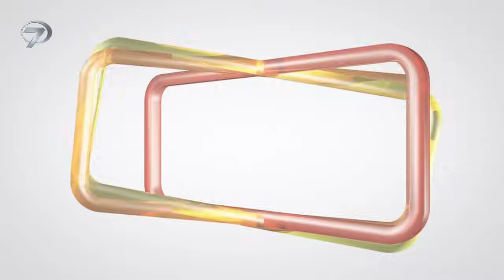Esaret Dizisi 171. Bölüm Fragmanı (25 Eylül Pazartesi) @esaretdizisi ​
Hira ile Orhun’un ortalığı kasıp kavuran aşk öyküsü Esaret, yeni sezonda 171. Bölümüyle 25 Eylül Pazartesi günü, saat 19.00’da Kanal 7’de…

Kanal 7 ekranlarında yepyeni bir serüven başlıyor. İntikam ve aşkın düellosu, Kanal 7’nin yeni dizisi Esaret ile izleyiciyle buluşmaya hazırlanıyor. Başrollerini; ünlü oyuncu Cenk Torun ve güzelliğiyle dikkatleri çeken Mahassine Merabet’in paylaşacağı Esaret, Kanal 7 izleyicilerini ekrana kilitlemeye geliyor.

Bir yanda kibri ve intikam hırsıyla yanıp tutuşan Orhun, diğer yanda günahsız olduğu halde kendine biçilen rolü üstlenmeye hazır Hira… Demirhanlı ailesinin veliahtı Orhun ve ömrü boyunca kölelik altında yaşayan Hira’nın intikamla yoğurulan aşkı, Kanal 7’nin yepyeni dizisi Esaret ile hafta içi her gün ekranlardaki yerini alacak.

Esaret; farklı hikayesi ile dikkat çekiyor. Demirhanlı Konağı acı bir haberle sarsılır. Ailenin lideri, kudretli Orhun Demirhanlı’nın ikiz kız kardeşi, görev için gittiği Afrika’da korkunç bir cinayete kurban gider. Kız kardeşini almak için gittiği Afrika’da acı gerçekle yüzleşen Orhun, kardeşinin katillerini cezalandırmayı kafasına koyar. Yüreğindeki intikam ateşiyle hayatına devam etmeye çalışan Orhun, Afrika’dan dönerken içinde kor bir ateş, yanında ise köle bir kız olan Hira vardır. Bundan sonra ne dünya eskisi gibi olacaktır ne de Orhun Demirhanlı…

Kader, çöl rüzgârlarını İstanbul’a kadar sürüklerken; bir mağrur ile bir mağdur aynı yoldadır artık. Ve ‘esaret’ başlamıştır bir kere.